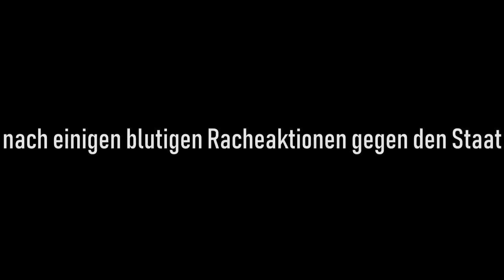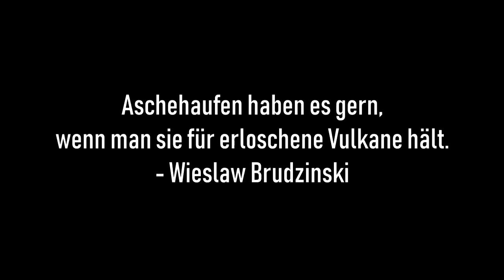Hinrichtung des Chief of Police 💀 | GTA V Roleplay | Sonny Montana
RIP Chief of Police 💀
Ich möchte trotzdem meinen Respekt dem Chief of Police gegenüber aussprechen, er ist der Projektleiter von GVMP und ein sehr fairer Spieler und Projektleiter, (kein Geschleime, es ist nur die Wahrheit) es ist nicht selbstverständlich dass ein Projektleiter in so einer Situation so locker bleibt, Grüße gehen raus an dich Jeff 😉.

🎧 TeamSpeak ➡ ts3.187gaming.de